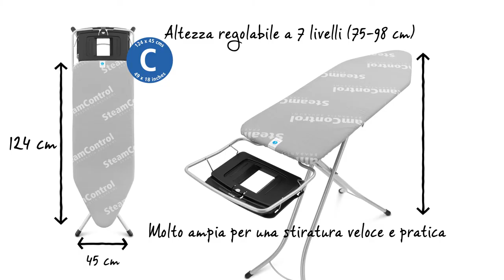Tavolo da stiro | Dimensione C 'Steam Control' | Brabantia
Questo tavolo da stiro intelligente possiede una struttura del telaio rinforzata, oltre ad una superficie di stiratura più ampia, particolarmente adatta quando si stirano lenzuola e altri capi di biancheria molto larghi. E la qualità è fantastica, ecco perché questo tavolo da stiro è dotato di una garanzia di dieci anni.

Una aspetto molto pratico: il tavolo da stiro super-stabile possiede un piano di lavoro impermeabile all'acqua ed un vassoio raccogli acqua con l'apposito recipiente “Aqua Bowl” per drenare l'acqua condensata: addio acqua sul pavimento.

Il praticissimo portacaldaia, adatto a tutti i modelli standard di caldaie, è ripiegabile per guadagnare spazio, e possiede un bordo di sicurezza. Il design funzionale ed elegante è ergonomico: la caldaia a vapore è così posizionata sempre alla giusta altezza.

Questo tavolo da stiro intelligente possiede un blocco di sicurezza che previene la chiusura accidentale, un dispositivo indispensabile quando si hanno dei bambini piccoli. Inoltre, questo blocco evita che il tavolo da stiro si apra quando non vuoi.

Il piano di stiratura permeabile al vapore misura 124 x 45 centimetri - la larghezza rende molto pratica la stiratura -, l'altezza può essere regolata in sette diversi livelli da 75 a 98 centimetri e sono inoltre disponibili fodere sostitutive perfettamente adattabili e con decori di design.

BRABANTIA

Fondata in Olanda nel 1919, Brabantia è oggi un prestigioso marchio di interior design, amato in tutto il mondo per la qualità dei suoi prodotti per la casa e la cucina. Ogni articolo è pensato e realizzato da Brabantia con l’obiettivo di migliorare la vita di tutti i giorni, abbinando funzionalità intelligenti ad un design esclusivo.